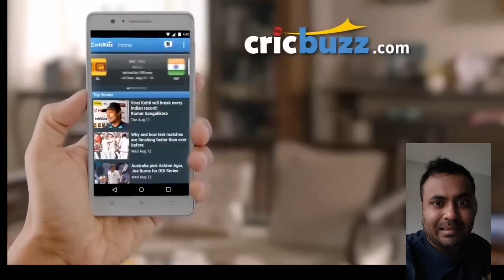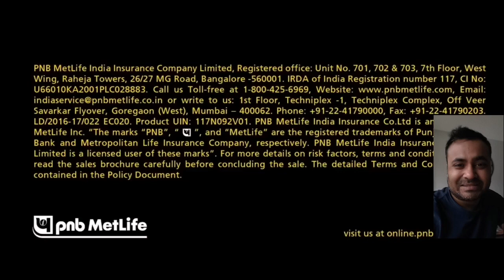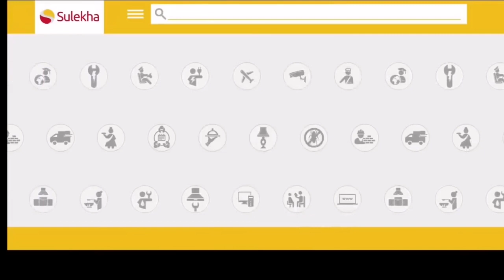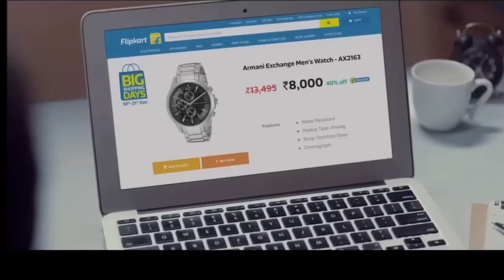10 Best Creative Funniest Indian commercial Ads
10 Best Creative Funniest Indian commercial Ads